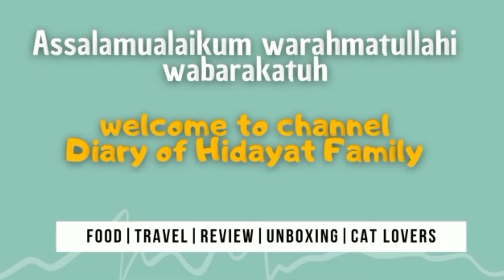MUKBANG + REVIEW ASINAN SAYUR (PONDOK ASINAN IBU HANNY)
Terima kasih yang selalu suport Chanel Diary Of Hidayat Family
Follow juga Instagram mami ya